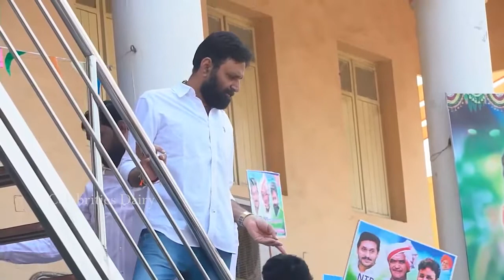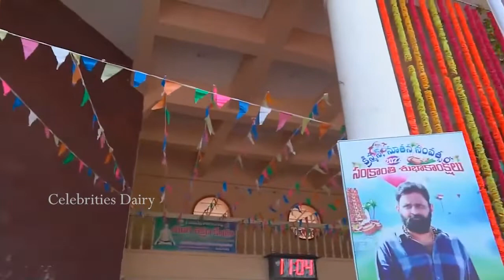ఎన్టీఆర్ విగ్రహానికి పాలాభిషేకం చేసిన కొడాలి నాని | kodali nani milk Anointing to ntr statue